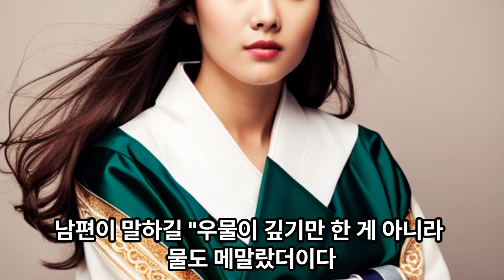고전유머,우물과두레박,웃음,폭소,유머,웃음폭소유머